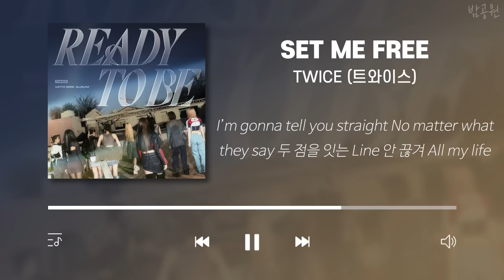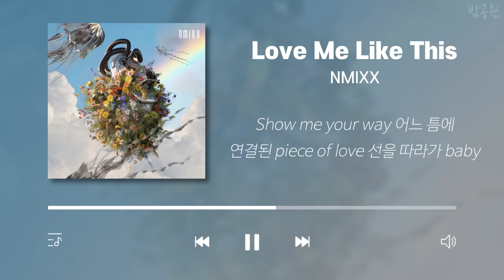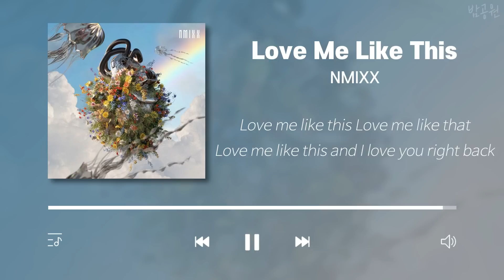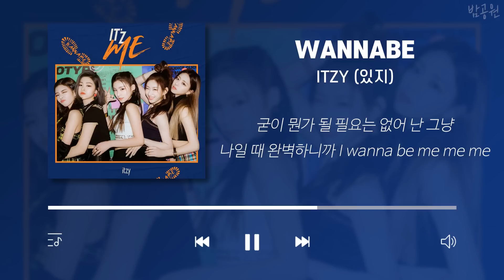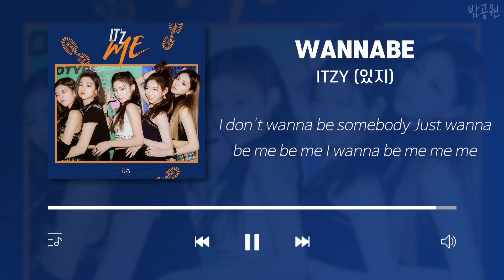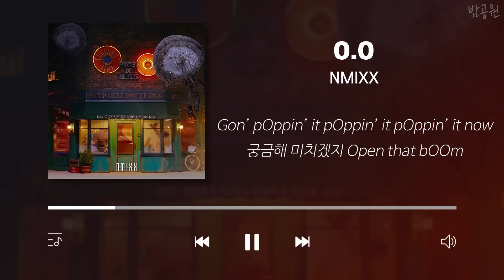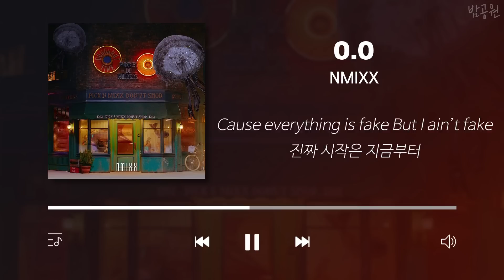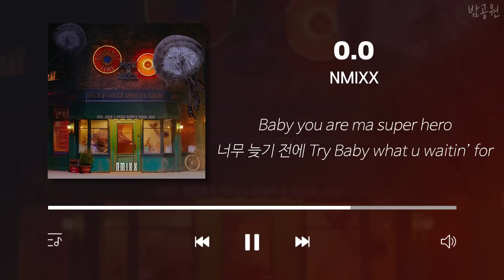트와이스 × 있지 × 엔믹스 (가사포함) | T W I C E × I T Z Y × NMIXX (Korean Lyrics)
✔ 조회수 1만 회부터 유튜브 측에서 광고를 붙일 수 있습니다.
✔ 영상 내 중간광고는 고정 댓글의 타임라인을 통해 제거하실 수 있습니다. (iOS 제외)
✔ 저는 여러분들의 댓글을 다 읽어보고 있습니다. ❤️